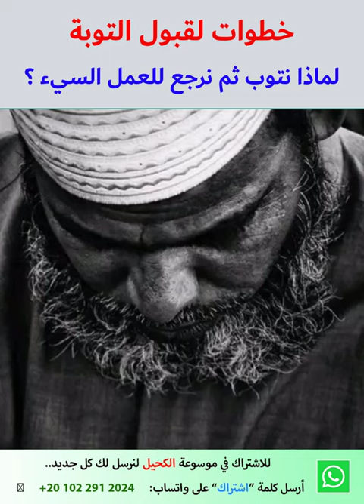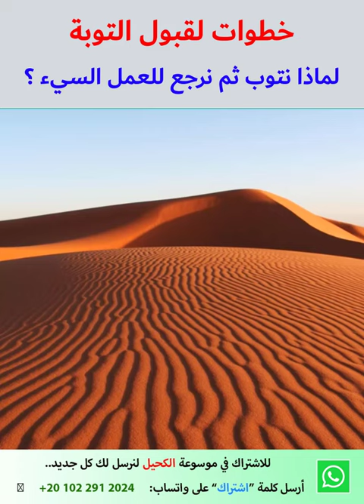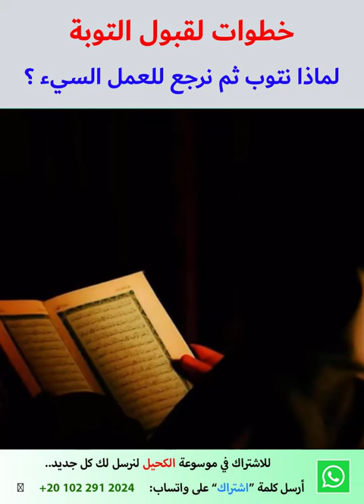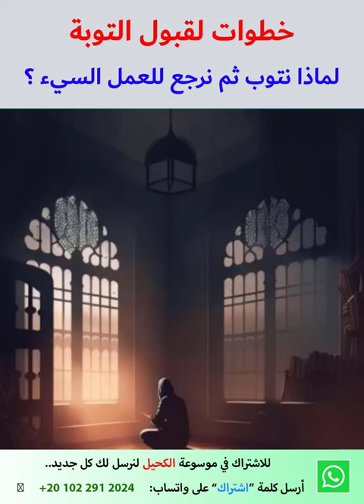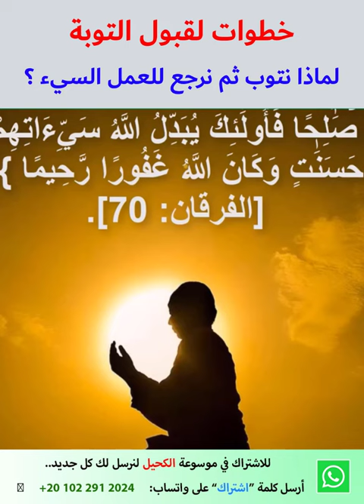كيف تتوب عن المعاصي نهائياً؟ قم بتطبيق هذه الخطوات لترك المعاصي!